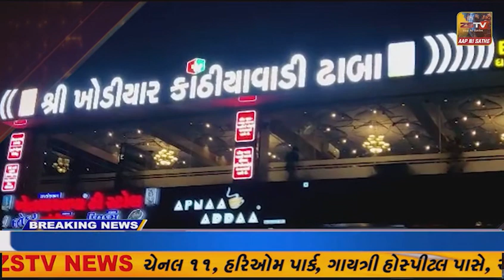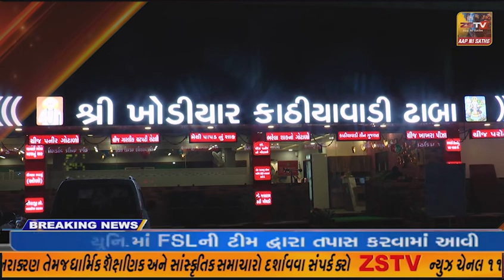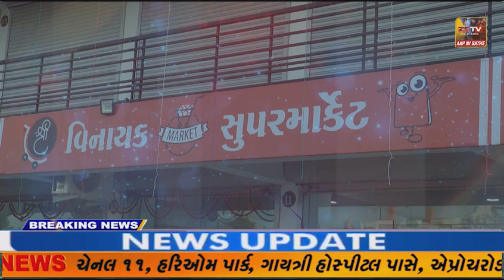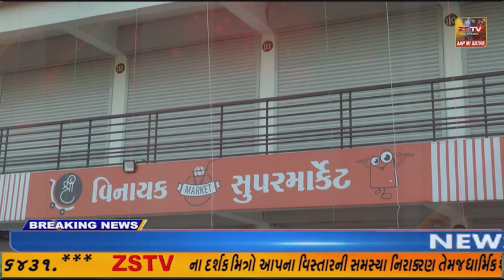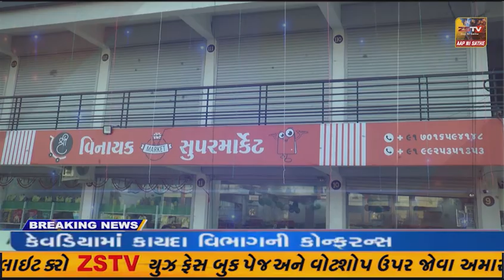પ્રાંતિજ ચિત્રિણી નર્સિંગ કોલેજ ખાતે નવચંડી યજ્ઞ કાર્યક્રમ યોજાયો